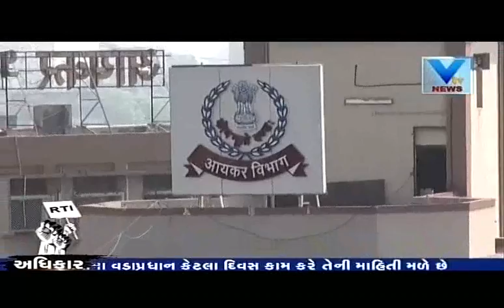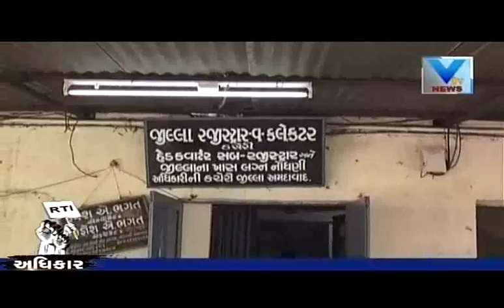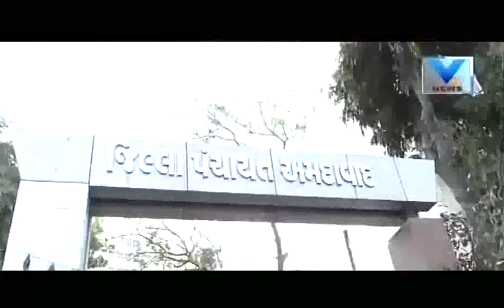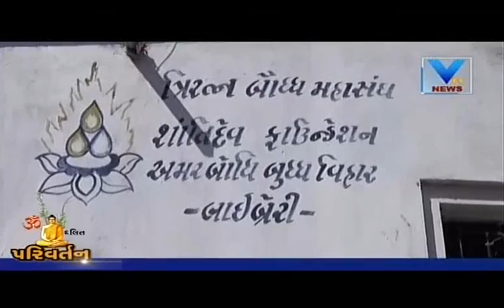Right To Information act in Gujarat | Vtv Vishesh (12 Oct 2016) | Vtv Gujarati